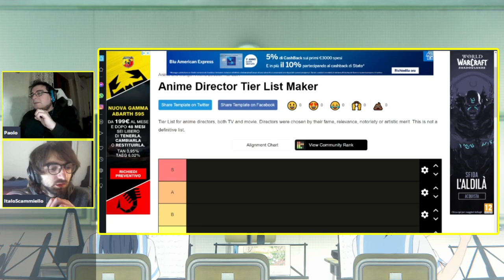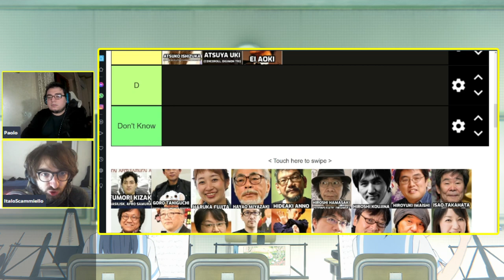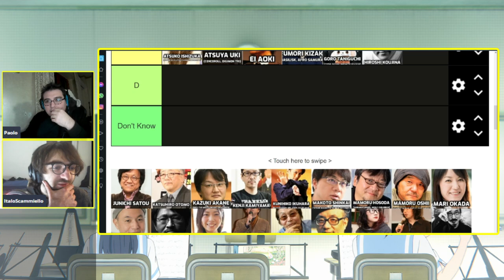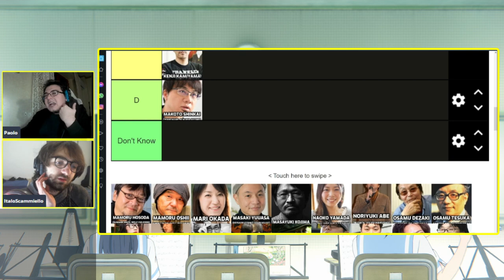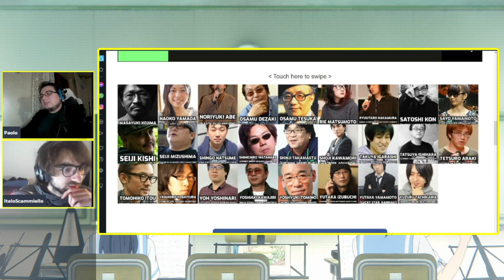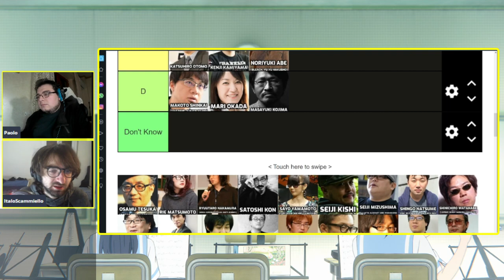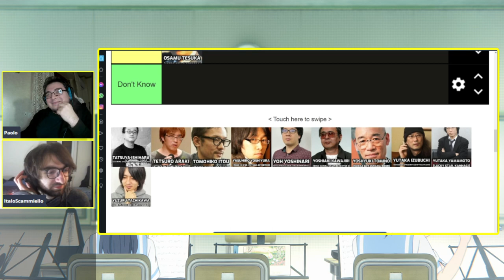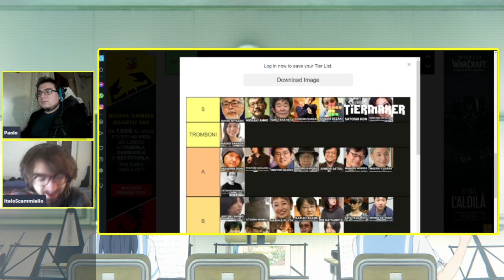TIER LIST REGISTI ANIME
0:00 Intro
2:00 Wonder Egg Priority
11:55 tier list registi anime
12:40 Akiyuki Shinbo
15:00 Atsuko Ishizuka
16:24 Atsushi Nishigori
18:59 Atsuya Uki
20:11 Ei Aoki
22:51 Fuminori Kizaki
24:22 Goro Taniguchi
26:48 Haruka Fujita
27:50 Hayao Miyazaki
29:40 Hideaki Anno
30:13 Hiroshi Hamasaki
32:37 Hiroshi Koujina
33:24 Hiroyuki Imaishi
35:02 Isao Takahata e Junichi Satou
36:35 Katsuhiro Otomo
39:04 Kazuki Akane
41:00 Kenji Kamiyama
42:09 Kunihiko Ikuhara
44:38 Makoto Shinkai
48:08 Mamoru Hosoda
50:47 Mamoru Oshii
53:24 Mari Okada
54:08 Masaki Yuuasa
57:15 Masayuki Kojima
59:43 Naoko Yamada
1:03:57 Noriyuki Abe
1:04:23 Osamu Dezaki
1:07:00 Osamu Tezuka
1:09:18 Rie Matsumoto
1:11:49 Ryuutaro Nakamura e Satoshi Kon
1:12:41 Sayo Yamamoto
1:14:10 Seiji Kishi e Seiji Mizushima
1:14:40 Shingo Natsume
1:16:37 Shinichiro Watanabe
1:17:34 Shinji Takamatsu e Shoji Kawamori
1:18:14 Takuya Igarashi
1:19:39 Tatsuya Ishihara
1:21:18 Tetsuro Araki
1:21:55 Tomohiko Itou
1:23:20 Yasuhiro Yoshiyura
1:24:14 Yoh Yoshinari
1:26:09 Yoshiaki Kawajiri e Yoshiyuki Tomino
1:28:42 Yutaka Izubuchi e Yutaka Yamamoto
1:29:25 Yuzuru Tachikawa